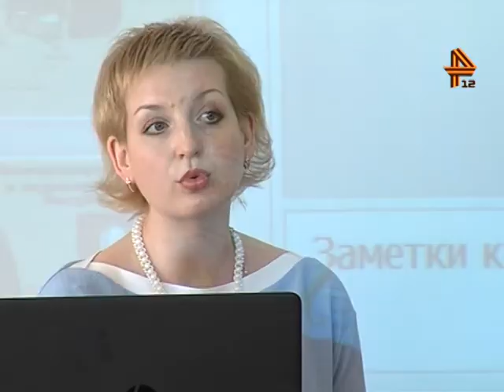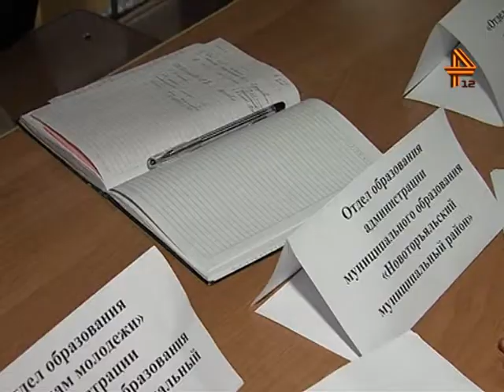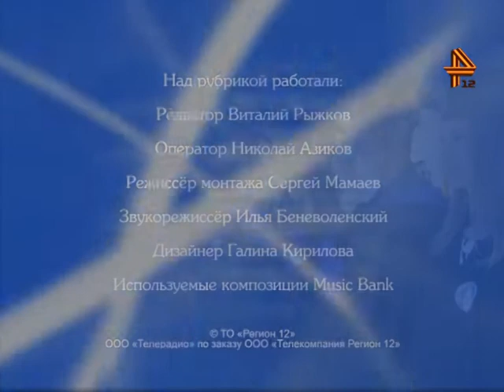Рубрика «Мой классический университет»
Рубрика Виталия Рыжкова «Мой классический университет».